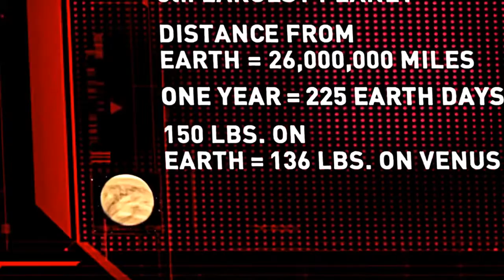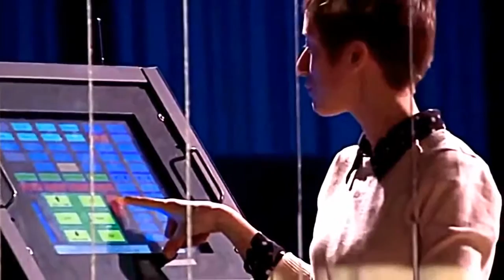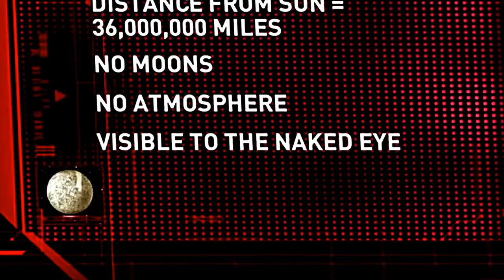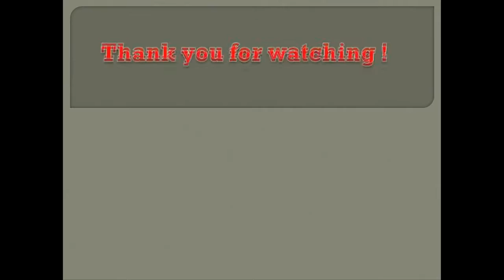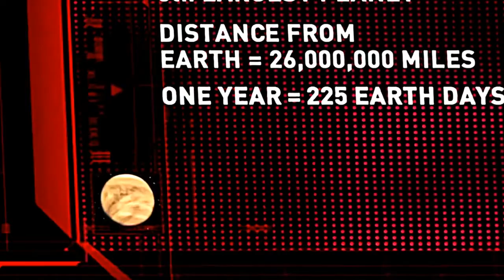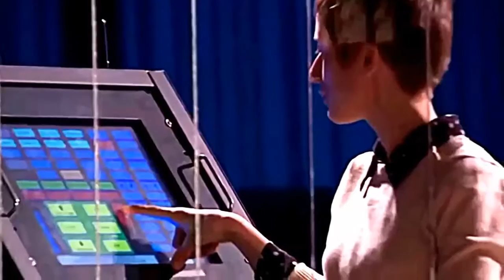Documentary Film Venus HD 2017 - Amazing Things That We Must Know